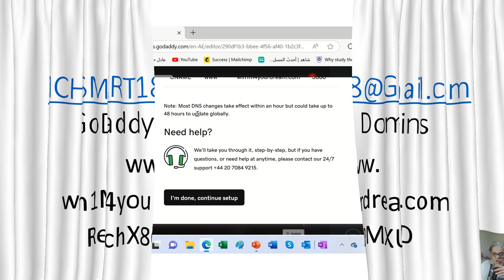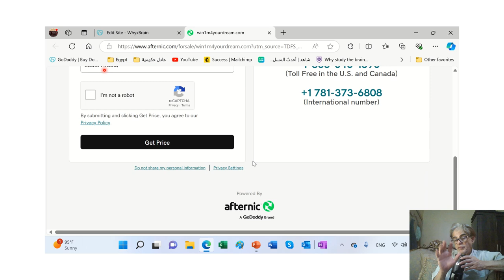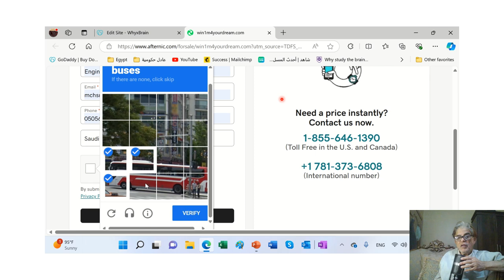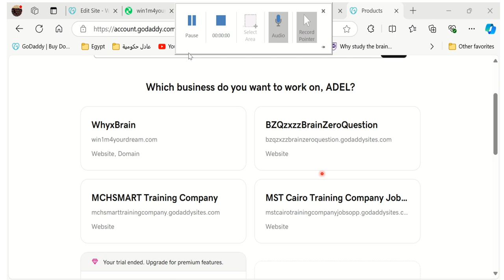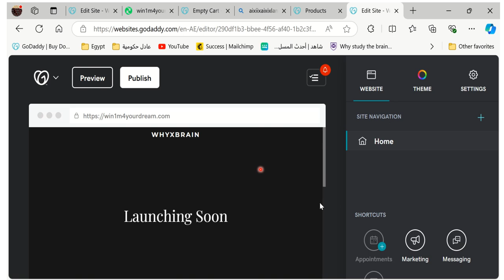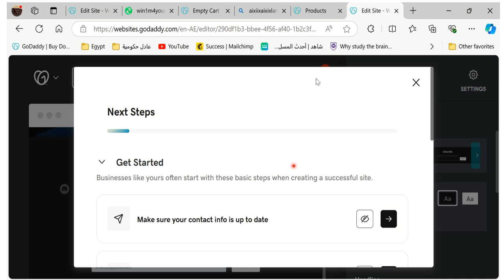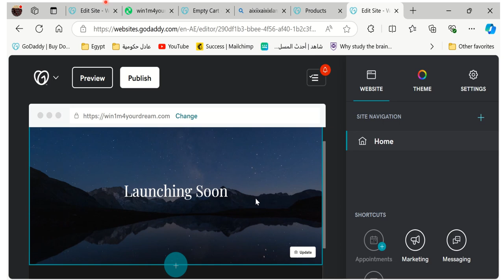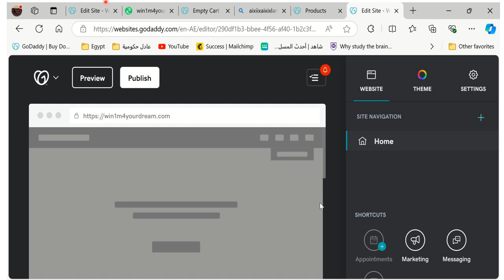GTXMCHSMART AIXiStudio preparing Transcript YouTube Audio Book TYTAB Urgent YTAB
CSMi Novel رواية كسمي

 Uihoh
 is the main character of CSMi  Novel
أنت تقرأ
أو
كيس مي  CSMi - أي الراوي يتحدث